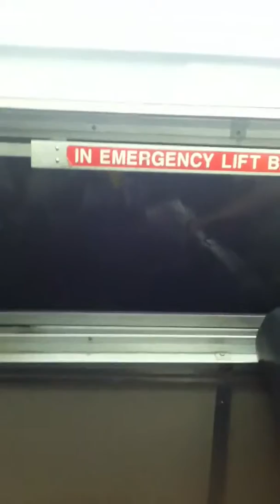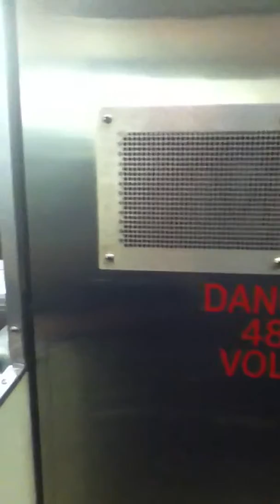Metra 1322 from Aurora to Chicago Union Station 5/25/2014 part 4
More Metra train videos coming soon.